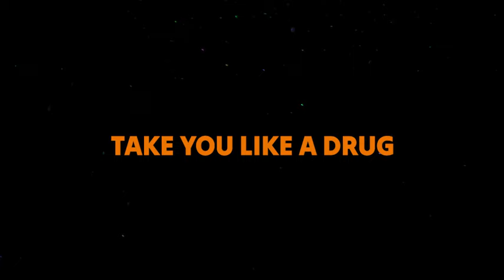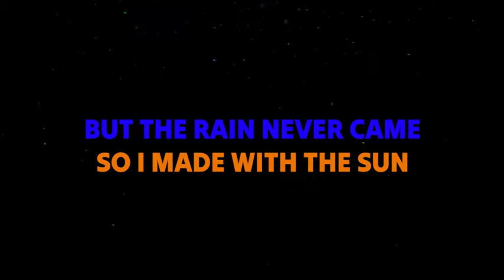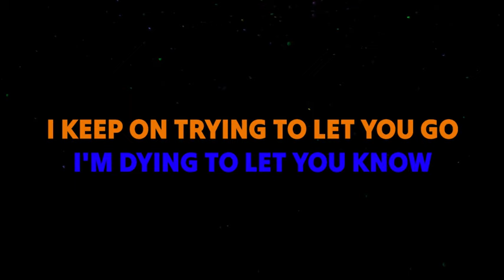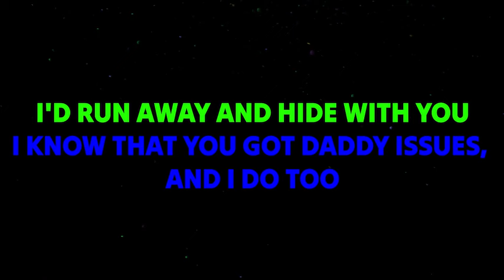The Neighbourhood - Daddy Issues (Lyrics)🎶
🎶Lyrics: The Neighbourhood - Daddy Issues
[Verse 1]

[Pre-Chorus]
Whatever you're thinking about (Ah)
It's crazy what you'll do for a friend
[Chorus]
I know that you got daddy issues, and I do too

[Verse 2]
The shade
Always comes at the worst time (Ah)

[Outro]
If you were my little girl